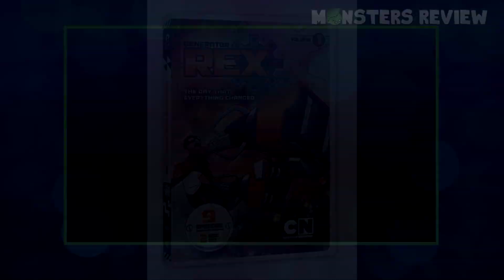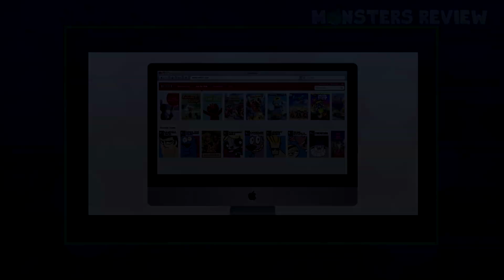Recap of Cartoon Network 2013